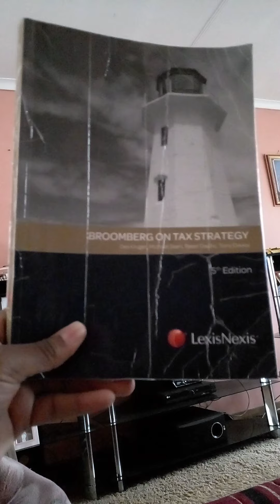Donald Trump and Michael Jackson. Trump tax evasion; Oprah and leaving neverland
I think its cool. Why pay tax when Oprah and HBO can solve the case.  Its  cold where  I am at so this isn't my best . Old got headaches

..Video playing in the background  is not mine . Great channel though